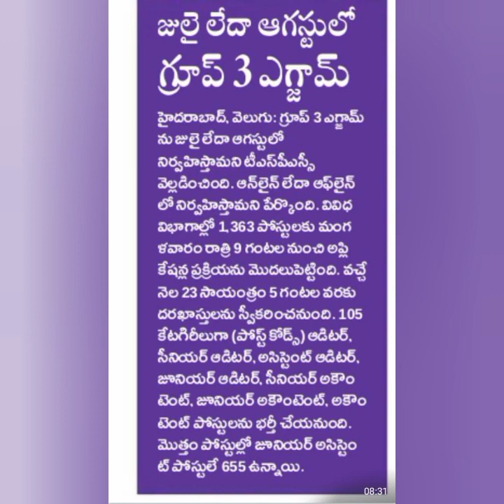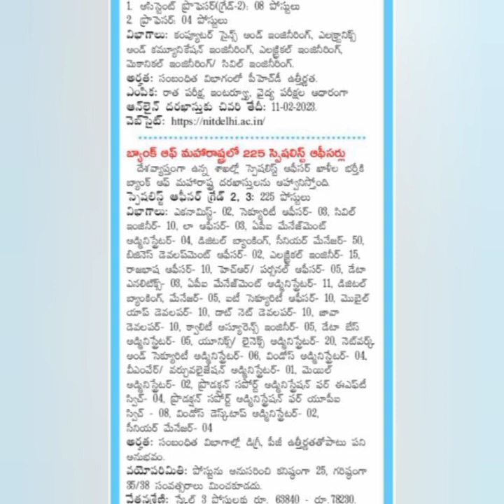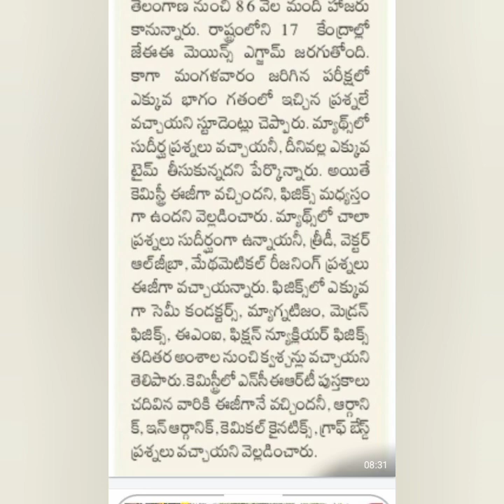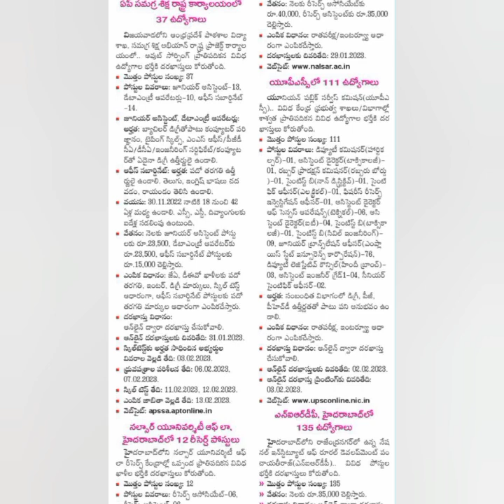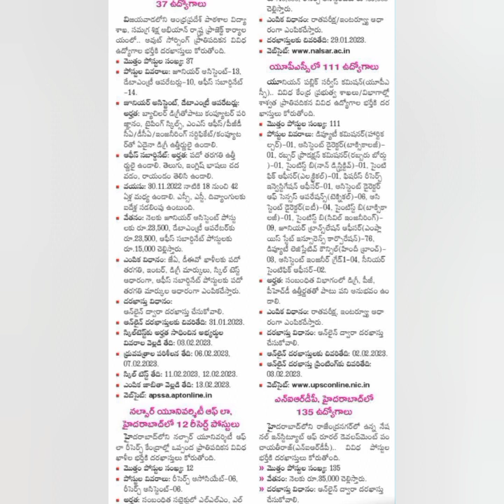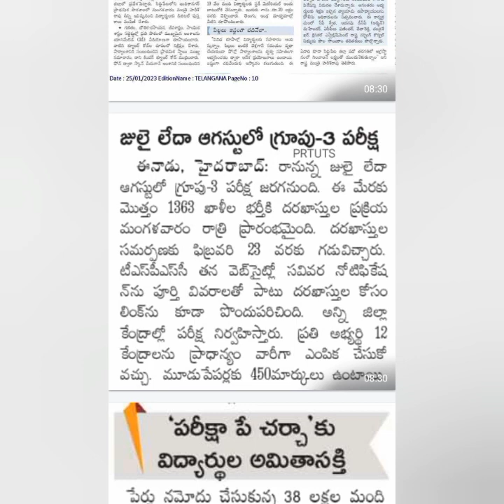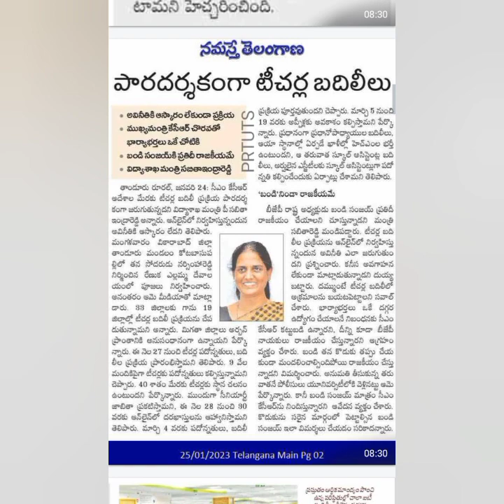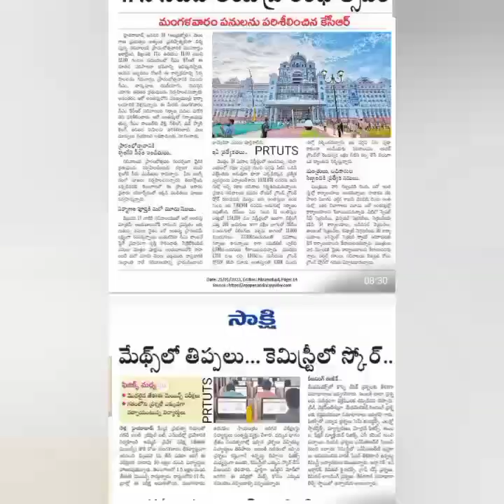గ్రూప్ 3 పరీక్ష ఎప్పుడంటే?/జేఈఈ మెయిన్ మధ్యస్థం/ఎన్ఐఆర్డీలో 130 జాబ్స్/tspsc latest updates/ssc